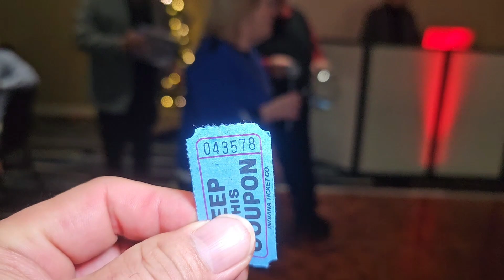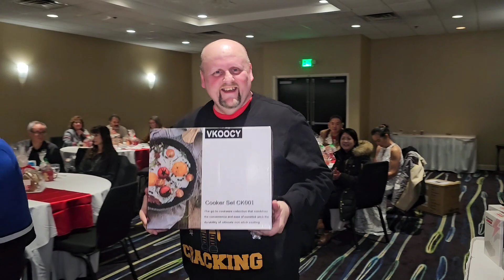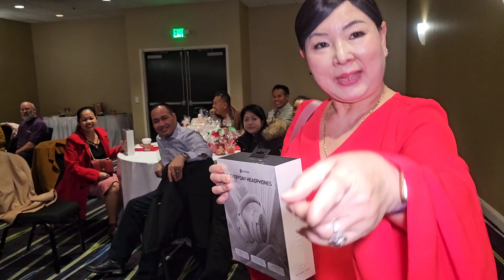ឈ្នះរង្វាន់ក្នុងថ្ងៃជប់លៀងក្រុមហ៊ុន. We all Won a Prize From Company Party on Saturday 12.16.23